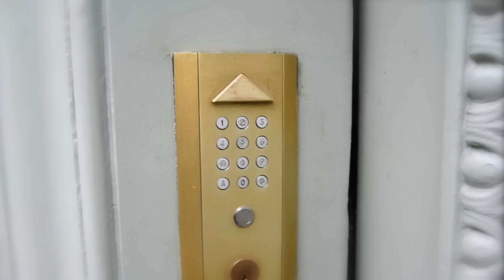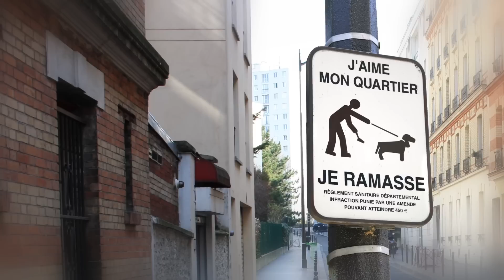Top des petits signes que tu habites à Paris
Si tu te reconnais dans les 25 petits signes de cette vidéo, c'est que, tu le veuilles ou non, tu habites à Paris.